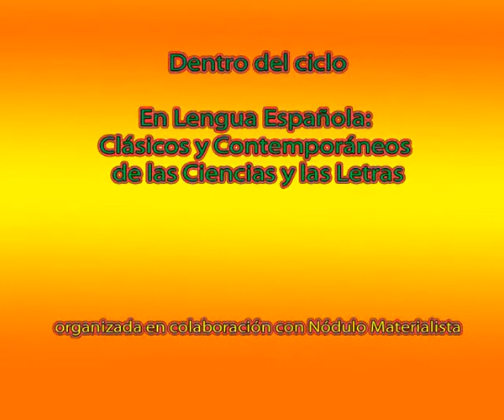Joaquín Robles: La influencia de Rousseau en la educación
19 de junio de 2012 a las 19:00 horas en el Centro Riojano de Madrid.
Presentado por
Santiago Abascal Conde - Presidente de la Fundación DENAES
Teresa Chinchetru del Río - Miembro de la Junta Directiva del Centro Riojano de Madrid
Atilana Guerrero Sánchez. Presidente de Nódulo Materialista